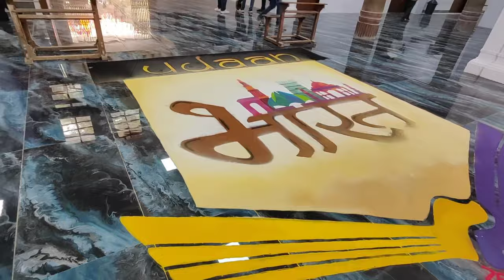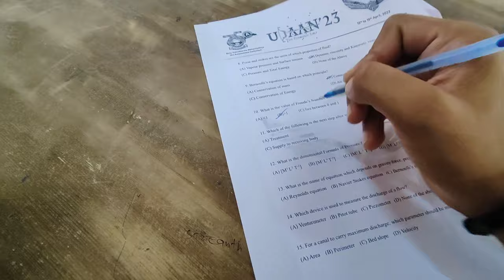UDAAN'23 || Birla Vishvakarma Mahavidyalaya (BVM) Vallabh Vidyanagar